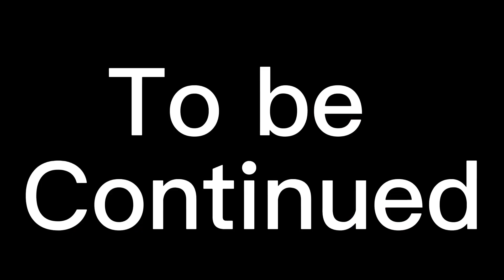Sans aus reacts:Pre reaction